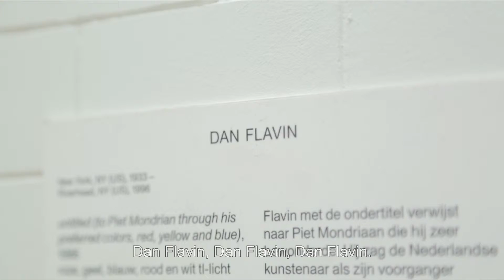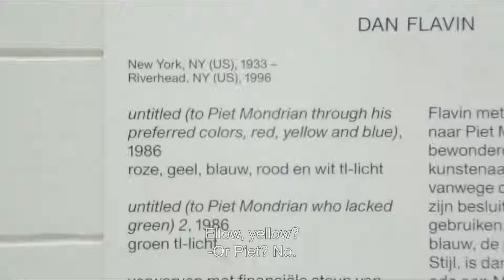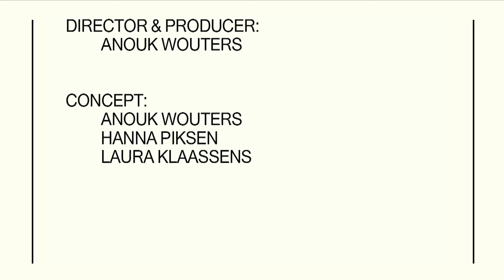RGB FINAL STEDELIJK RIJK TYLER SUBS ENG h264